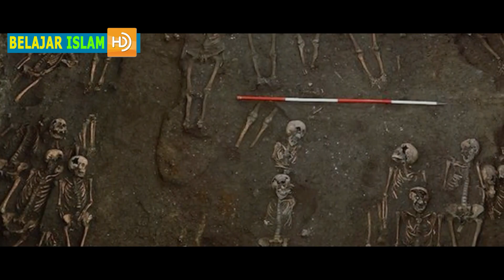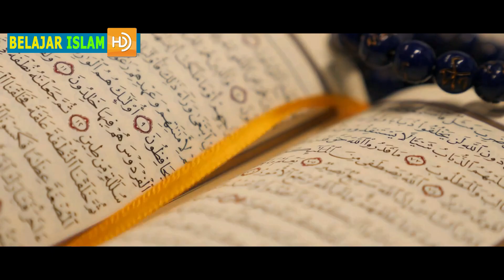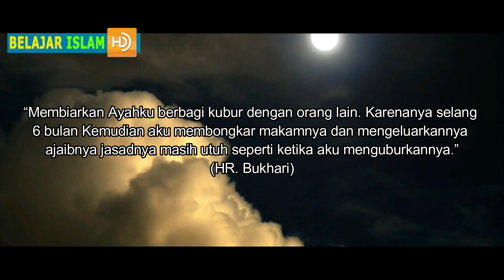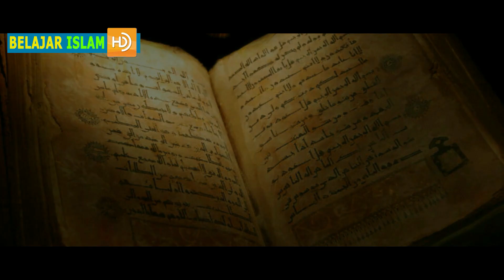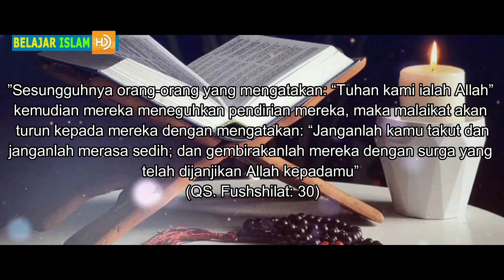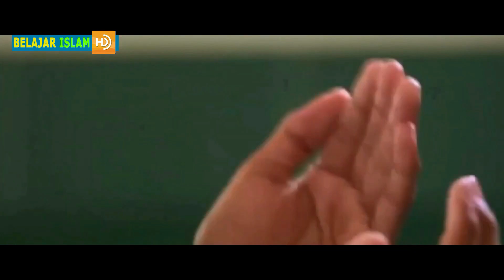MASYAALLAH..!! Inilah 3 Golongan Orang Yang Jasadnya Tidak Akan Membusuk di Alam Kubur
Setiap makhluk yang bernyawa tentu akan mengalami kematian tidak ada seorangpun yang dapat menghindari takdir ini. Dan berakhir terkubur di liang lahat ketika jasad bersatu dengan tanah.